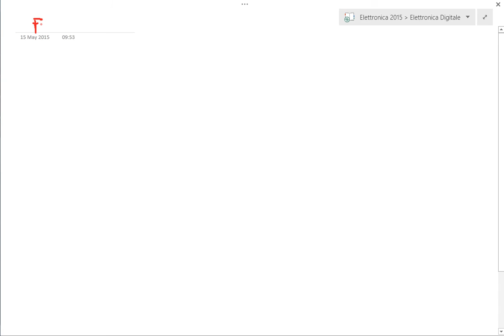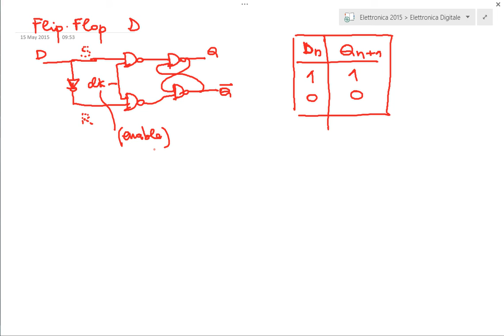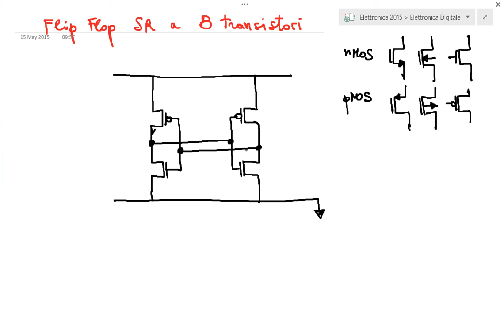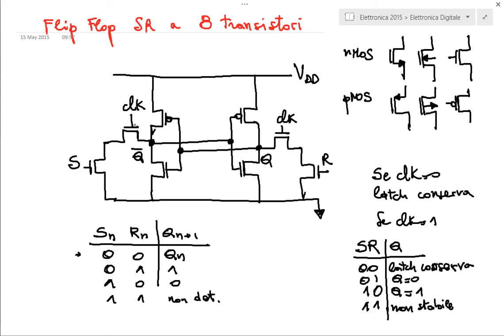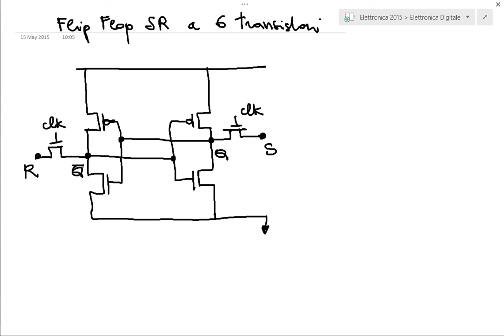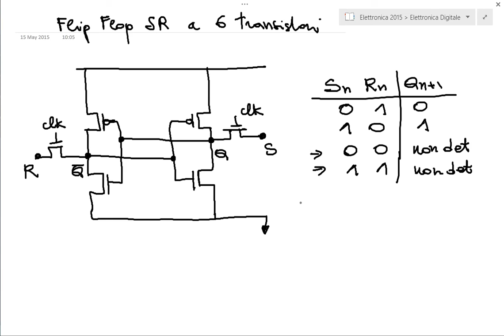Latch e Flip Flop - Elettronica - 2015